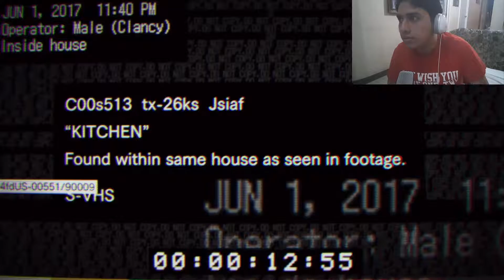Resident Evil 7 un pequeño susto y algo de carne por todos lados no hace daño!!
Que tal amigos estamos auqi con un nuevo video mas esta vez de resident evil 7 con un demo que me encontre y ahora con  ganas de jugarlo y entretenerlos!! les pido disculpas el juego no se grabo mas asi que se recorto el video!! pero aun asi espero les guste mucho y apoyen el canalr suscribiendose y dandole me gusta!!!